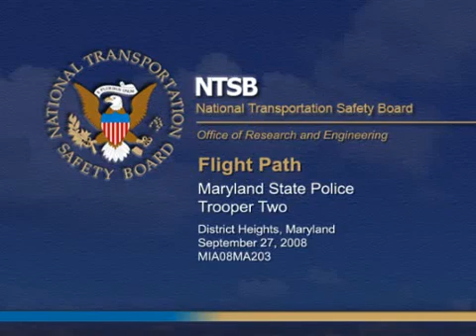Flight Path, Maryland State Police, Trooper 2, District Heights, MD, 9 27 2008 by NTSB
This animation depicts the flight path of the Aerospatiale SA365N1 call sign, Trooper 2 on September 27, 2008. The animation begins at 23:56:40 and ends at 23:58:03 EDT. On the left portion of the screen, flight path information based on radar and ADS-B data is displayed as a yellow line on an illustrated map of the area. The darker yellow portion represents the flight path before 23:56:40, and the bright yellow portion represents the flight path during the 2 minute 30 second animation. Selected comments from the air traffic control recorder transcript are displayed in the upper right portion of the screen. Trooper 2’s ground speed, altitude, and the local time are displayed in the center right portion of the screen. On the lower right portion of the screen is a grid with the altitude on the left side and the distance from the runway 19R threshold on the bottom. The glide slope is shown in white, and the flight path is shown in yellow. The glide slope, distance from the runway threshold, and altitude are not to scale. Weather and visibility conditions at the time of the accident are not depicted. This animation contains audio..